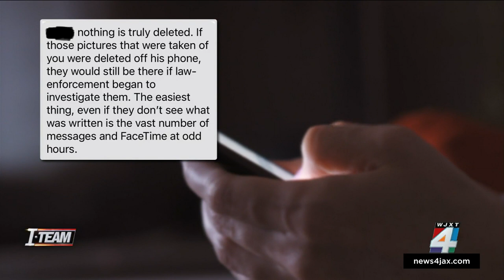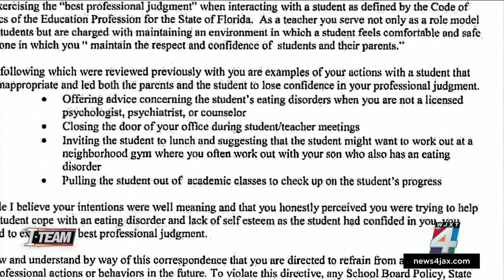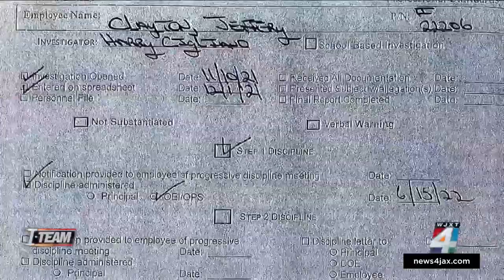Douglas Anderson music teacher’s disciplinary history shows record of being accused of inappropr...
The News4JAX I-TEAM has uncovered multiple instances of disciplinary actions taken against long-time teacher at Douglas Anderson School of the Arts who is now charged with inappropriately touching a student.